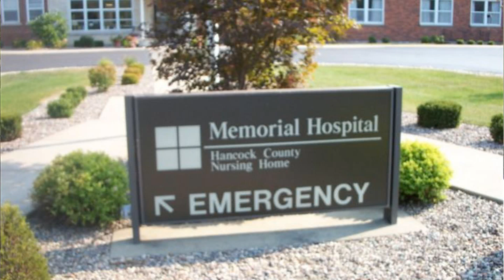Nutrition & Dietitian Careers : What Does a Dietitian Do?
A dietitian does different things depending on where he or she works, as some work in private practice, in a hospital setting, at a nursing home or for large food production companies. Understand the dietitian's role in analyzing foods with helpful information from a practicing dietitian in this free video on health jobs.

Bio: Cher Pastore, M.S., R.D., C.D.E, is a New York-based dietitian whose well-balanced eating plan has empowered hundreds of patients to make positive choices.